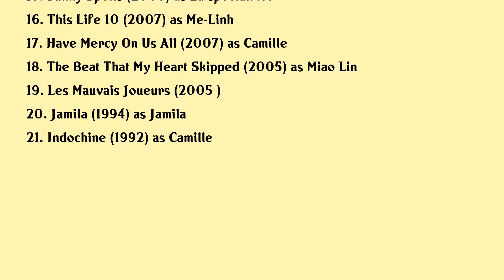Linh Đan Phạm Movies list Linh Đan Phạm| Filmography of Linh Đan Phạm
Linh Đan Phạm Full Movies List Filmography of Linh Đan Phạm

Latest movies of Linh Đan Phạm are:

1. Allee Des Jasmins
2. Jai Dix Ans
3. The Breitner Commando
4. The Very Private Life Of Mister Sim
5. Divin Enfant
6. The Big Bad Wolf
7. Partners In Crime
8. Force
9. All That Glitters
10. Ninja Assassin
11. Mr Nobody
12. All About Actresses
13. Adrift
14. Dante 01
15. Sunny Spells
16. This Life 10
17. Have Mercy On Us All
18. The Beat That My Heart Skipped
19. Les Mauvais Joueurs
20. Jamila

Complete list of movies acted by Linh Đan Phạm are in this video.

Please Comment down your favorite movie of Linh Đan Phạm